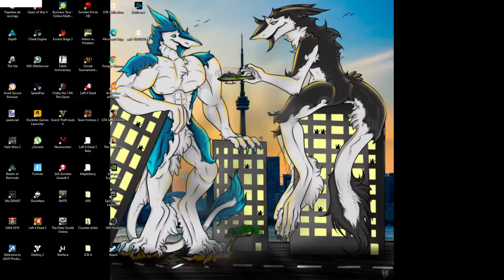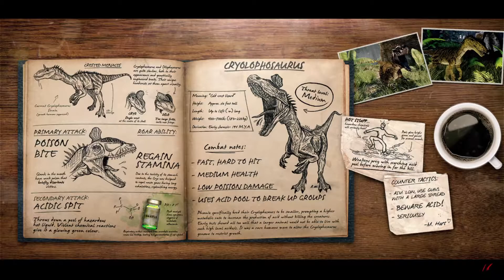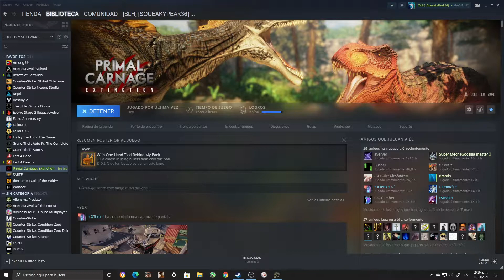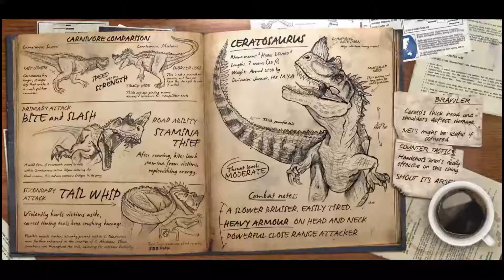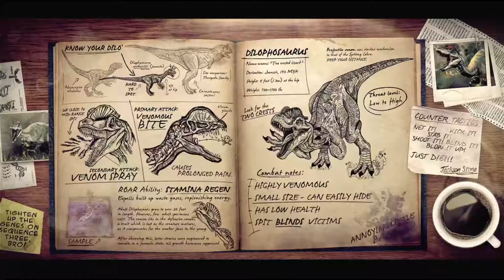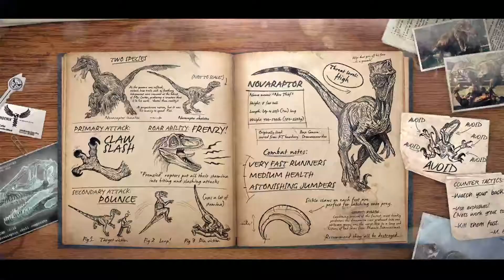Primal Carnage Extinction Gameplay 1080p60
9:23  AM  Multiplayer ,Bueno partida y Bueno juego , Bueno mucho poco minuto xD partida y que eso 1 segundo termina de partida tiempo? xD otra vez otra vez mucho No puedo ser tyrant resiste tranquilo!